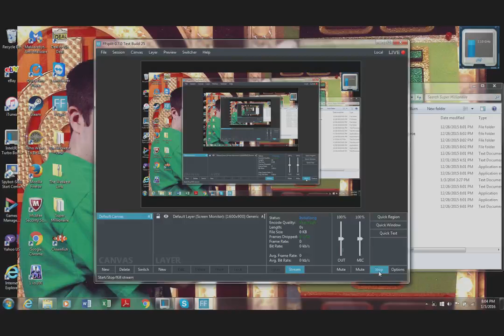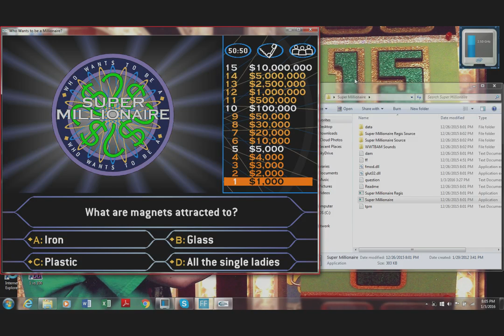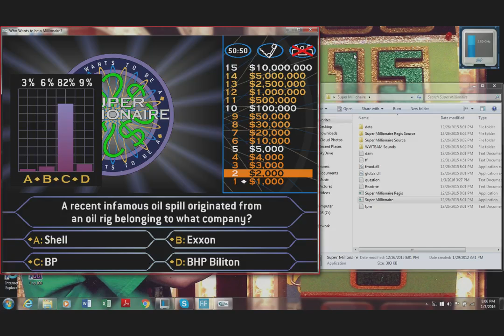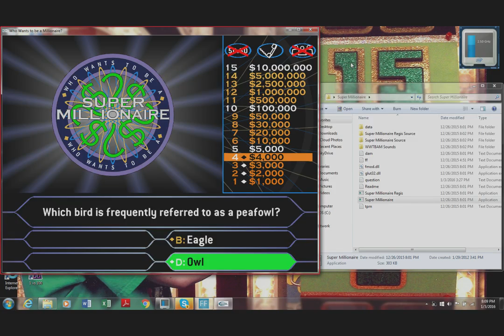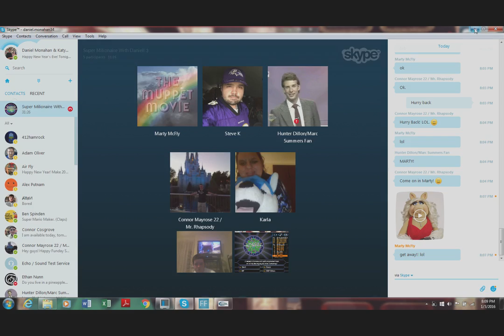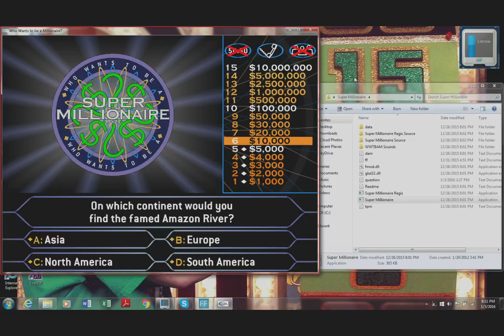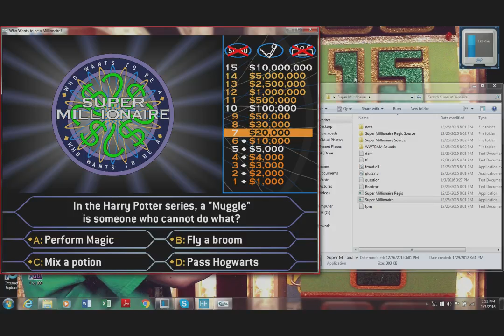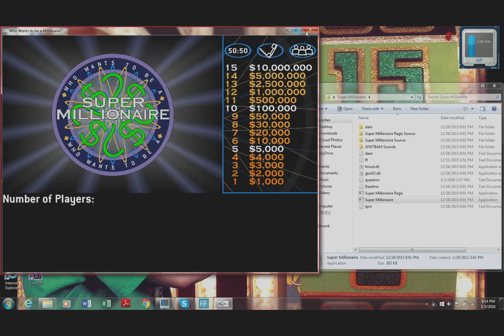Super Millionaire Episode #2 (Part 1)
Here is my 2nd episode of Super Millionaire, in which a few people will try to win the $10 Million prize. The first of them is Connor Mayrose. Will he win? Find out, and enjoy!